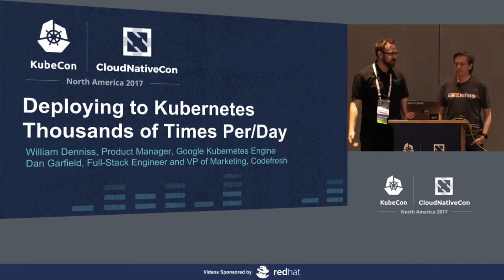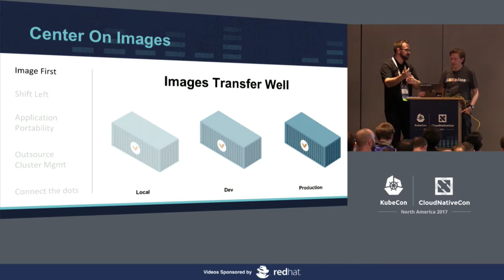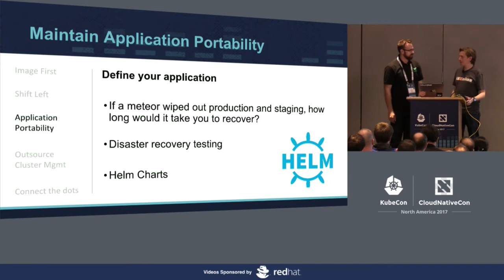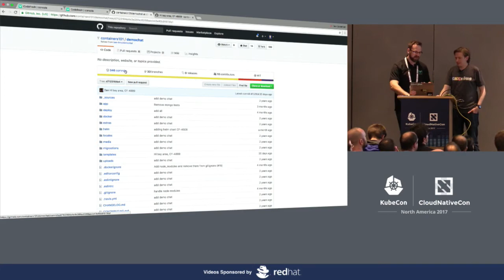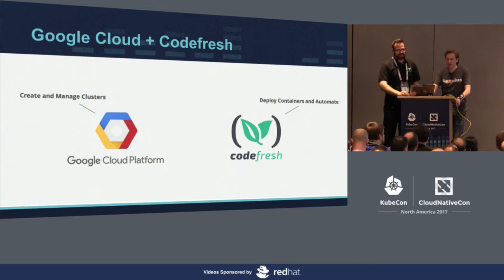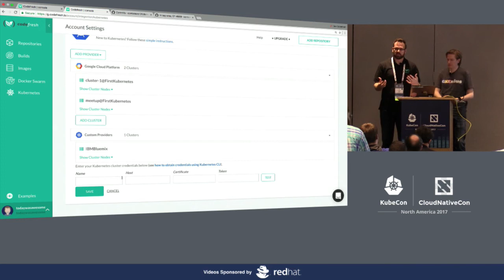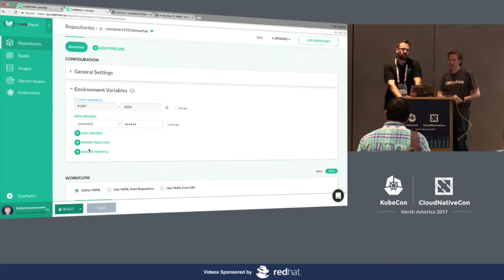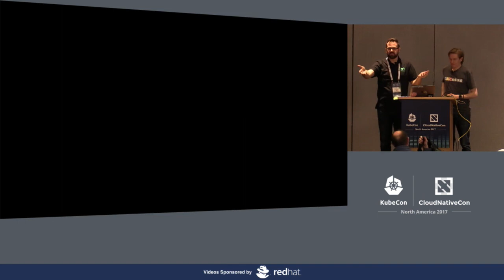Deploying to Kubernetes Thousands of Times Per/Day - Dan Garfield, Codefresh & William Denniss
Deploying to Kubernetes Thousands of Times Per/Day - Dan Garfield, Codefresh & William Denniss, Google

Connecting all the pieces to make zero downtime continuous delivery happen at scale. We'll show real teams bring all the components come together to make high-velocity deployment to Kubernetes scale. Get a hands on view of the critical steps that go into making container management a scalable process that not only allows teams to delivery faster but with more confidence in the final result.

About William Denniss
William is a Product Manager at Google and works on Google Cloud and Kubernetes. He has a passion for open source and open standards, is the author of several IETF Internet-Drafts including OAuth 2.0 for Native Apps, and founded AppAuth, the leading open source OAuth client for native apps.

About Dan Garfield
Dan Garfield is a full-stack engineer, kubernaut, and raspberry pi enthusiast. He's contributed to a number of open source projects and has beat Super Mario Bros 3 without a warp whistle. He works at Codefresh, a container delivery platform designed around containers and Kubernetes. Ask him about his robotic chicken coop.